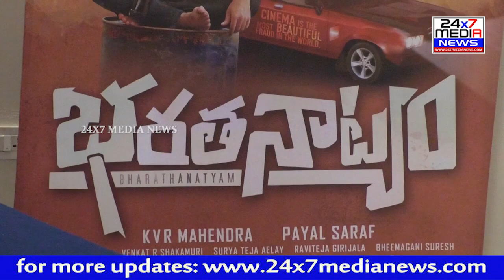Crime Comedy Thriller "BHARATANATYAM" || Releasing on 5th April || Vizag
*Crime Comedy Thriller*
 *BHARATANATYAM*

 - *Releasing on 5th April*-
 - *Producer Payal Sharaf*

 Visakhapatnam:

 KVR Mahendra directed the movie *Bharatanatyam* produced by Payal Saraf under PR Films banner.  *Surya Teja Ele and Meenakshi Goswami acted in lead roles* Film team unit as part of film promotion.
 There was a buzz in Visakhapatnam on Thursday.  To this extent, Siripuram
 A media conference was held at Vivana Hotel.

 Producer *Payal Sharaf* said, Bharata Natyam is a thriller, comedy film that should be watched with family.
 Said that.

 *Hero Suryateja*, said that this is the first movie.  The director said that this is an experimental crime comedy film after a film like Dorasani.  He said that the trailer of this film got a good response.

 *Heroine Meenakshi Goswami* said that this is a comedy thriller movie and a family drama action movie.

 *Director KVR Mahendra* said that Anand Devara Konda was introduced as a hero with his previous film Dorasani.  Vijayawada said that we are doing promotion programs in Visakhapatnam.  He expressed happiness that there was a good response in the colleges.  This is a crime comedy movie.  Compared to the first film Dorasani, this is a different story film with the events of the assistant director of the film overcoming a problem.  It is mentioned that we have filmed with new technology.  The background score is very good.  Vivek Sagar said it was a privilege to provide music.  The music director said that Vishva will be seen in the film.  It is like rain in summer.  It is explained that the film, which revolves around Bharata Natyam, was shot in the surrounding areas of Hyderabad.